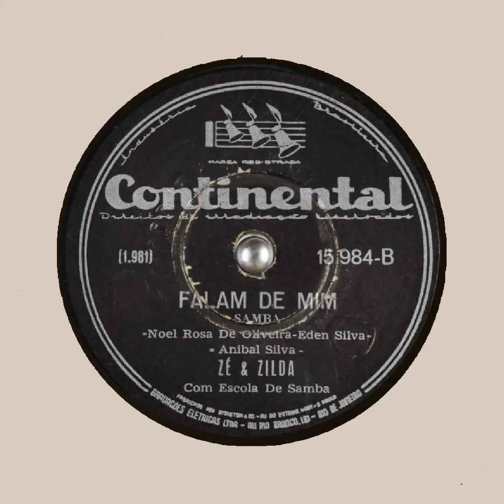FALAM DE MIM ZE E ZILDA